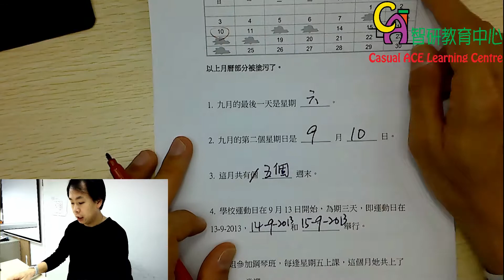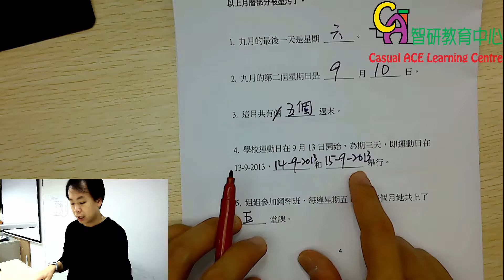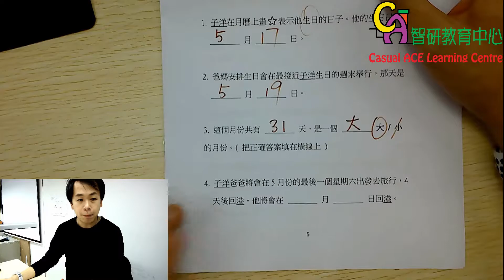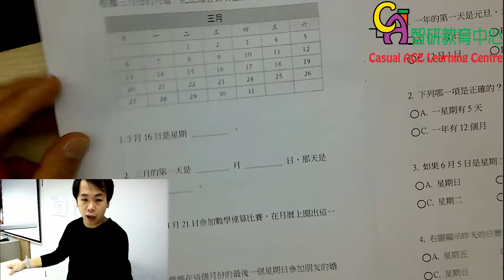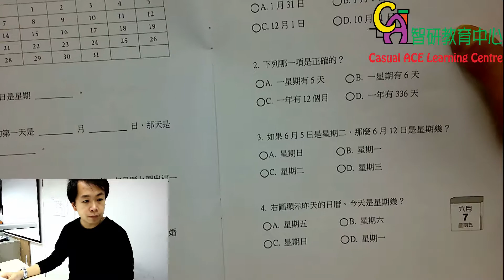P1 年月日 (Part 2)